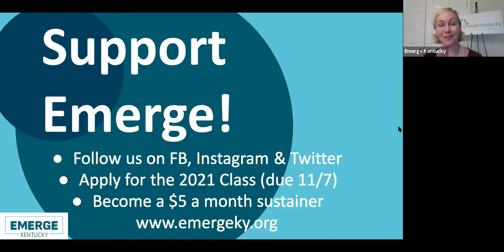WhyEmerge - An Interview with State Representative Nima Kulkarni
Learn what inspired Nima to run for office, and how Emerge Kentucky helped her along her journey to becoming the first Indian immigrant to be elected in the history of the Kentucky Legislature